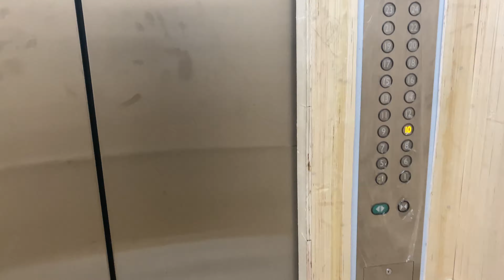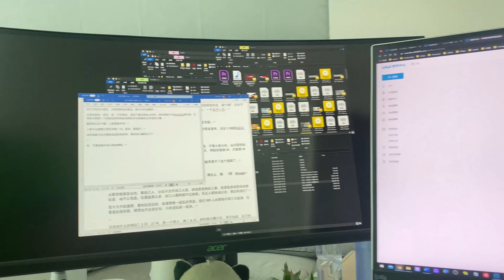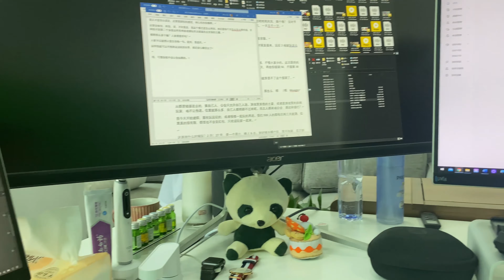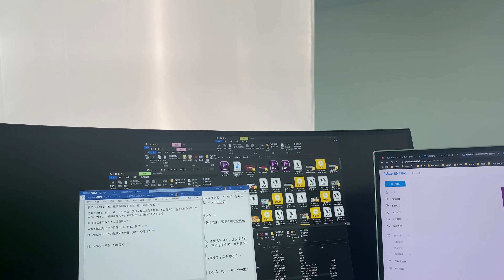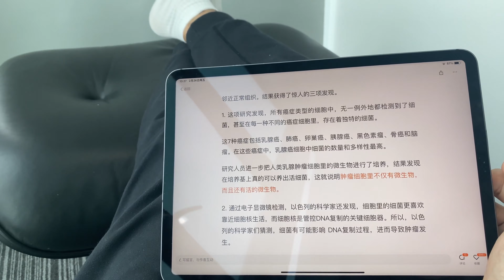百大UP们所羡慕的办公室长什么样子【妄图的VLOG】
简单介绍了一下妄图办公室的情况，路过西安可以来我这儿凑个热闹